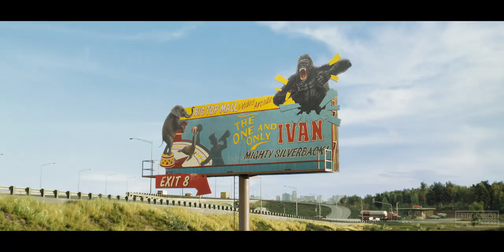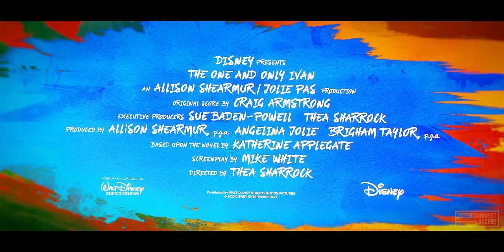A Gorilla, Who Draws! Scene - THE ONE AND ONLY IVAN (2020) Movie Clip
Watch the official "A Gorilla Who Draws!" clip for The One and Only Ivan, an animation movie starring Sam Rockwell, Angelina Jolie and Bryan Cranston. Available on Disney+ August 21, 2020.

A gorilla named Ivan tries to piece together his past with the help of an elephant named Stella as they hatch a plan to escape from captivity.